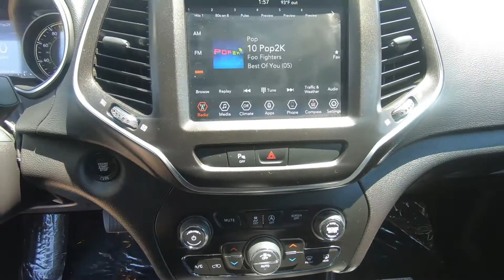2020 Jeep Cherokee Trailhawk Hydro Blue - Used SUV For Sale - Hudson, WI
to view this Used 2020 Hydro Blue Jeep Cherokee Trailhawk for sale in Hudson, WI.

Stock# P9502B

Description:
2020 Jeep Cherokee Trailhawk
Jeep Certified, GREAT MILES 26,628! MP3 Player, Apple CarPlay, Smart Device Integration, Blind Spot Monitor, Alloy Wheels, Turbo Charged, ENGINE: 2.0L I4 DOHC DI TURBO W/ESS, TRANSMISSION: 9-SPEED 948TE AUTO W/AC. Four Wheel Drive.

Lakeland, MN
Bayport, MN
Woodbury, MN
Cottage Grove, MN
Afton, MN
Oakdale, MN
Roberts, WI
Hammond, WI
Somerset, WI
New Richmond, WI